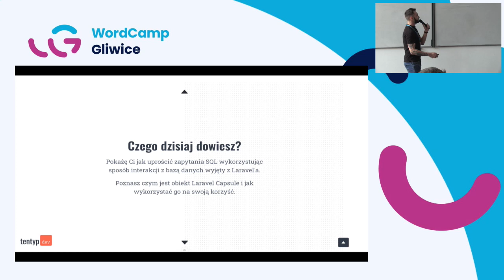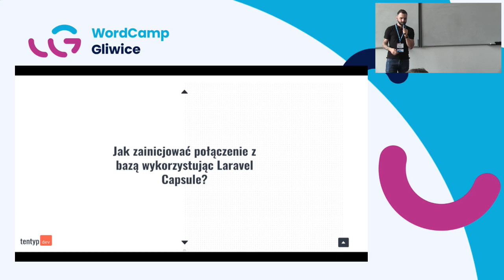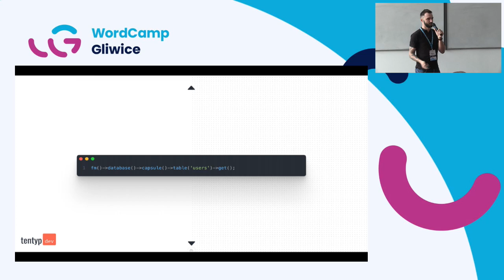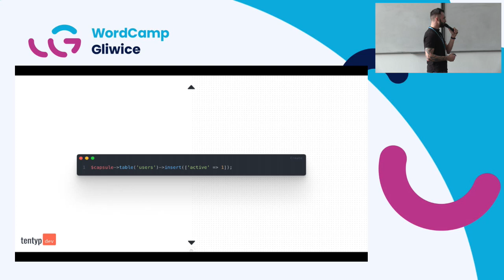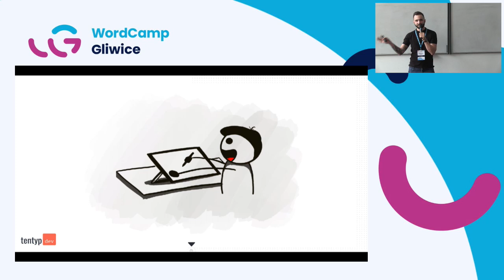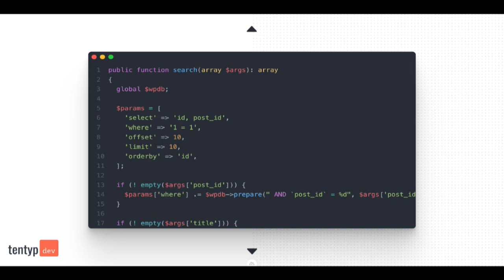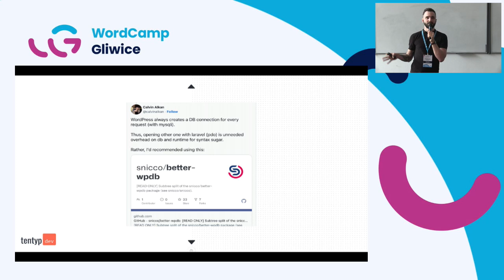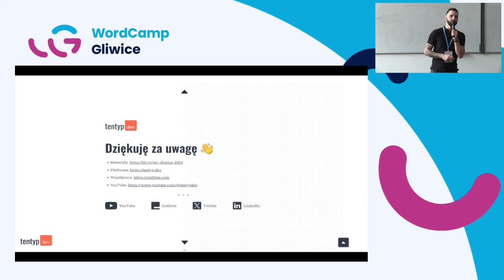Przemysław Hernik: Jak uprościć korzystanie z SQL w projektach WordPress?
Czy lubisz pisać zapytania SQL? Ja nie, ale czasem, szczególnie w przypadku bardziej złożonych wyzwań sięgnięcie po tą technologię jest niezbędne. Potrafię pisać SQL i w miarę go zrozumieć, ale po prostu nie lubię tego robić. Jeśli Ty również – witaj w klubie!

W prezentacji opowiem o tym jak zmniejszyłem swoją niechęć do SQL i uprościłem pracę z nim wykorzystując techniki inspirowane frameworkiem Laravel. Opowiem o tym jakie problemy w dużym projekcie spowodowały, że zdecydowałem się na ten ruch, i jak to przełożyło się na pozytywne rezultaty biznesowe dla klienta, początkowo niemal niemożliwe do osiągnięcia. Istnieje wiele sposobów na usprawnienie pracy z bazą danych, dlatego przedstawię również alternatywne podejścia rekomendowane przez światową społeczność WordPress, która zdecydowanie zna się na rzeczy.

Zyskasz szansę na zwiększenie pewności w tworzeniu długoterminowych rozwiązań WordPress oraz na usprawnienie pracy w zespole programistów – nawet tych, którzy unikają SQL jak ognia. Mam nadzieję, że dzięki niej, tak jak ja, będziesz bliżej stwierdzenia , że niemożliwe staje się coraz bardziej możliwe.Presentation Slides »